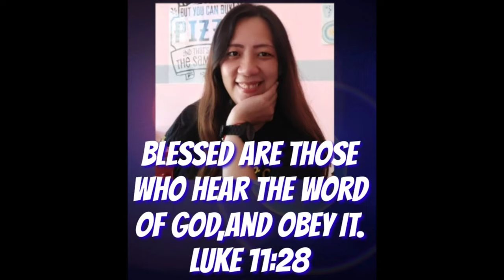PAminaw mga katoliko,unsaon pagplano atong kinabuhi,aron dili ta masaag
You may send your donation for our church projects to the following :
GCASH:
Name: Crescenciano Ubod
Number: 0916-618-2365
Name: Bernardo Jacobe
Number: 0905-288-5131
KWARTA PADALA:
Name: Crescenciano Ubod
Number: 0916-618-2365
LANDBANK:
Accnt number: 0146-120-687